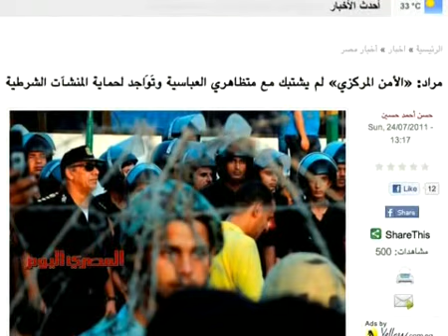«قالوا».. عن موقعة العباسية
«أسود يوم فى حياتي»، «المجلس يخسر  أساس شرعية وجوده»، «القوات المسلحة تعلم الناس كي.جي.وان ديموقراطية»، «الجيش ليس ملاكاً نزل من السماء».. أبرز ما قيل فى الأيام الماضية عن «موقعة العباسية».